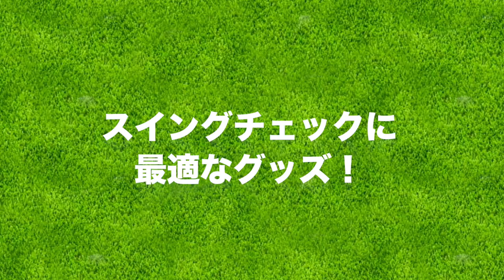【自撮り】スイングチェックに最適なグッズ見つけた！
練習場などで動画撮影をしてスイングチェックをしている人は多いんではないでしょうか？
しかし一人だとうまく撮影ができなかったり、知らない人には頼めない、、、
そんなときに便利なグッズを紹介します！

♣本日のゴルフ場:アーリーバードゴルフクラブ

ーーーーー